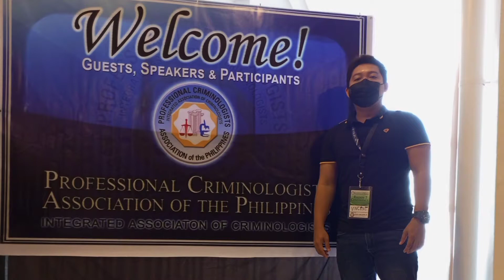PCAP Conference 2022 Region VII with CJE Faculty from CRMC Bogo City.